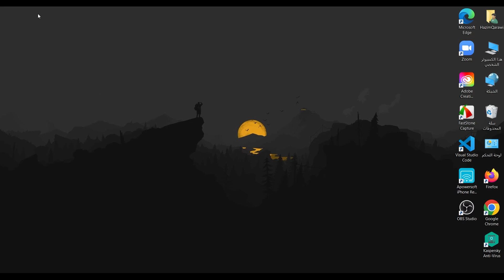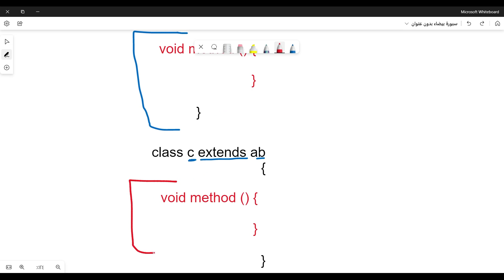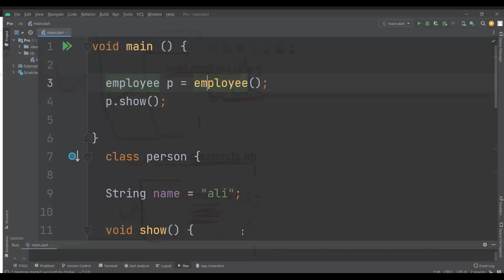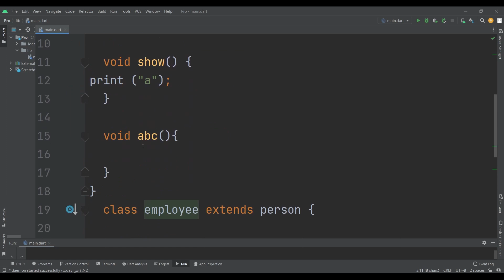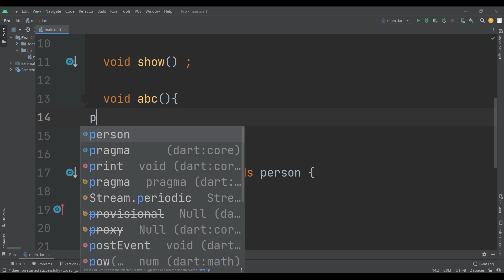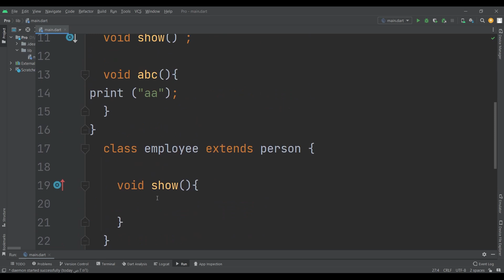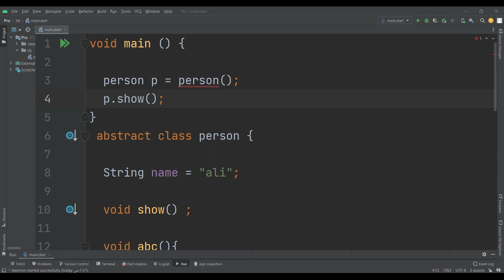053 - Abstract Class - in Dart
لمتابعة الدورة كاملة